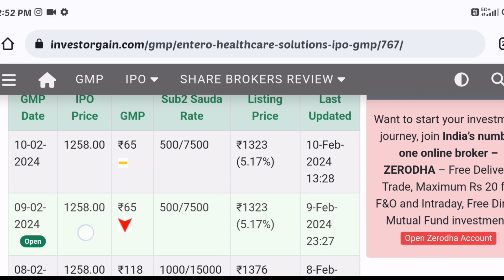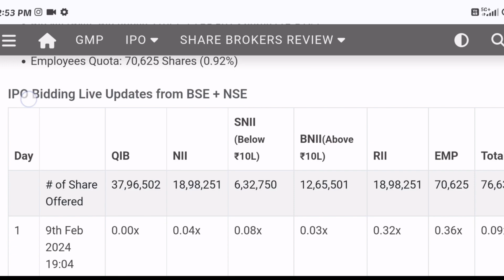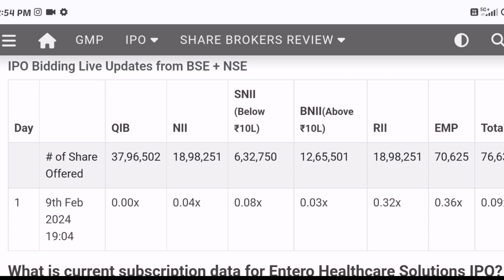Entero Healthcare Solutions IPO | Entero Healthcare Solutions IPO GMP Updates Today